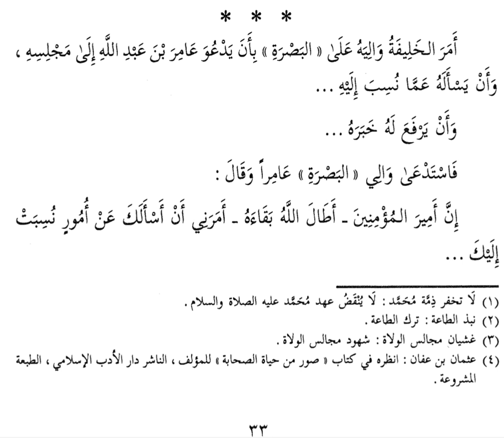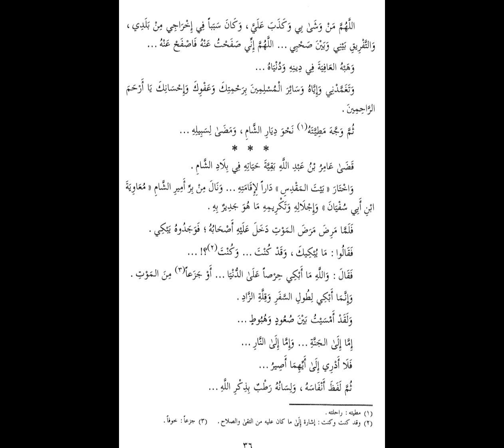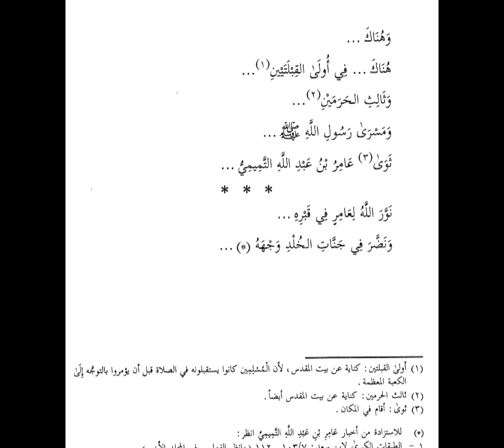التابعي الجليل عامر بن عبد الله التميمي من كتاب صور من حياة التابعين/لعبد الرحمن رأفت الباشا